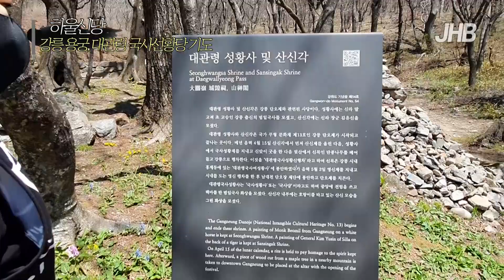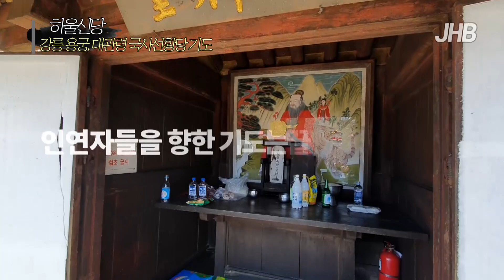[인생무당] 벼슬 내려달라고 하늘 문 열고 왔습니다!! 하울신당 찐무당 천무의 진심을 다한 기도!! 강릉 용궁, 대관령 국사선황당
★★찐무당 하울TV의 블로그에도 많은 활동사진과 정보들이 많습니다★★
놀러오셔요~!!